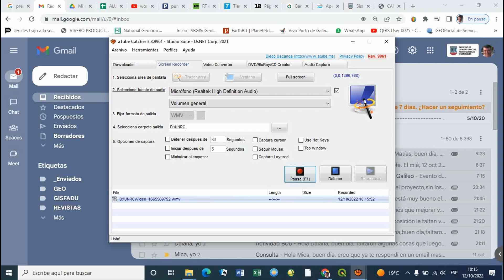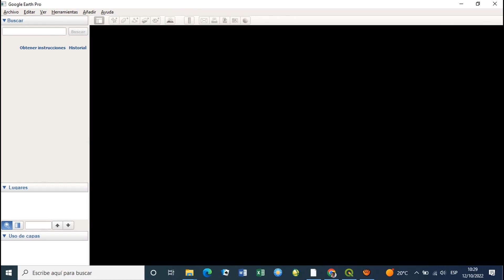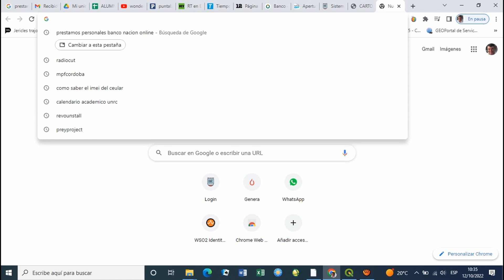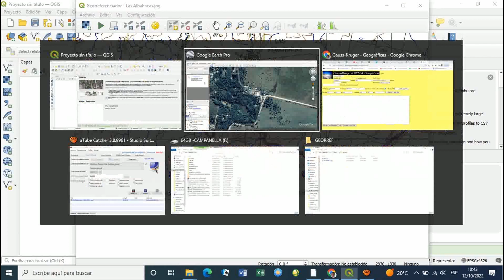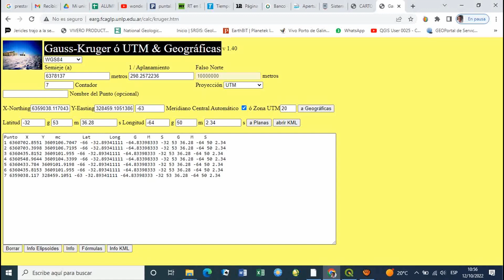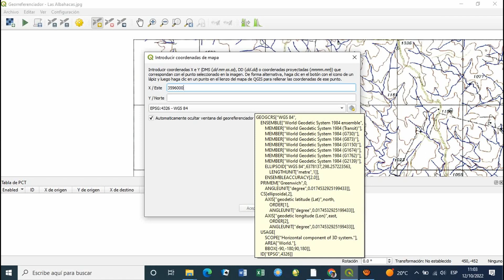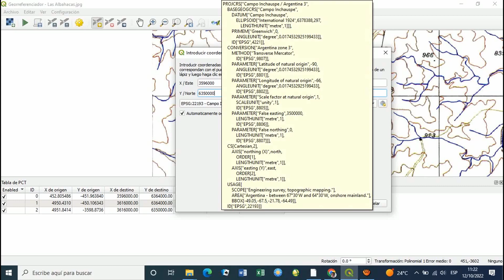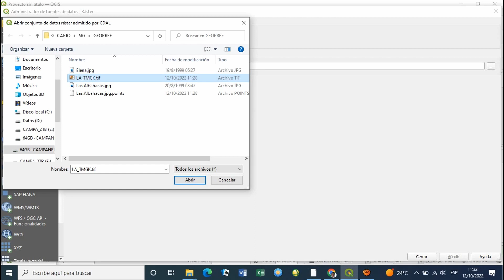UNRC CARTO GEORREF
COMO GEORREFERENCIAR UN ARCHIVO RASTER
HOW TO GEOREGISTER A RASTER FILE
QGIS GOOGLE EARTH  UTM SRC RMS TM GAUSS KRUGER
EPSG 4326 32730 FAJA 4 TM